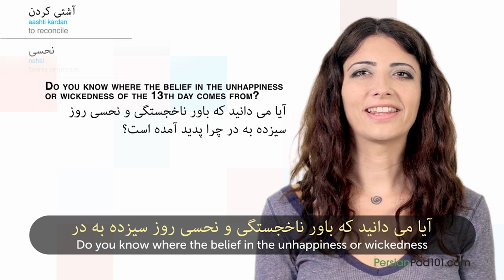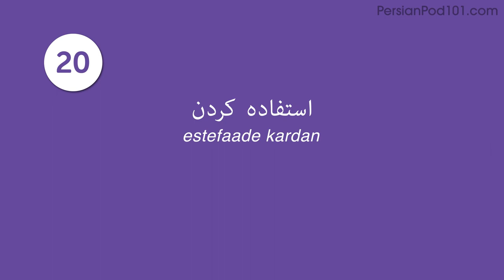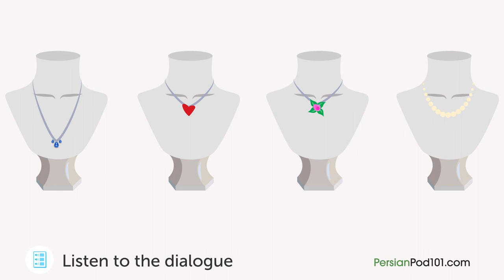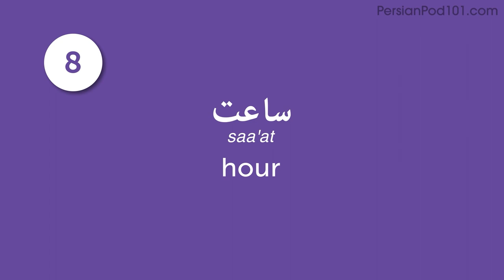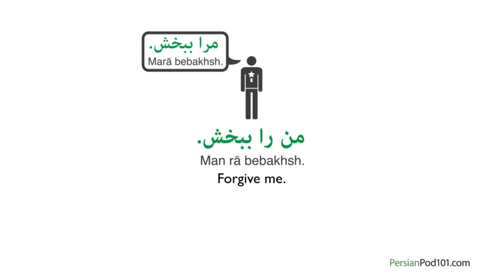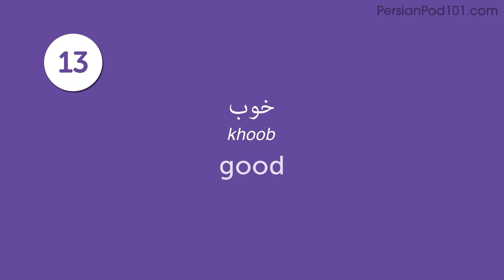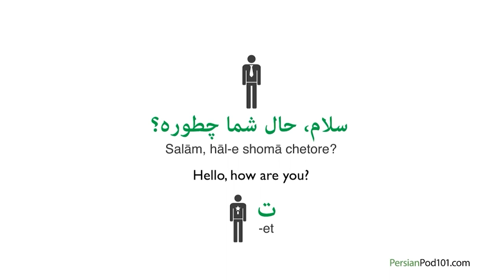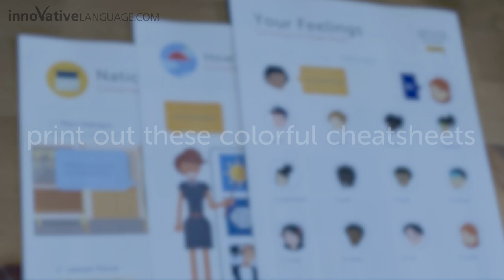20 Beginner Persian Videos You Must Watch | Learn Persian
Get your Free Lifetime Account to finally get fluent in Persian! This is the best video to get started with Persian language↓ Check how below ↓

With this video compilation you'll be able to catch up with the most popular lessons published on our channel, and review Persian phrases to master the language!

You've decided to start learning Persian, so let's build up your vocabulary! In this video, you'll learn some of the most important words and phrases in the Persian language. If you want to start learning Persian, this video is made for you. Our hosts express themselves in simple Persian, with English subtitles. This video will challenge your listening comprehension skills and help you progress in your Persian study.

Let us help you through this video compilation as you continue learning Persian! This is the fastest, easiest way to pick up basic Persian!